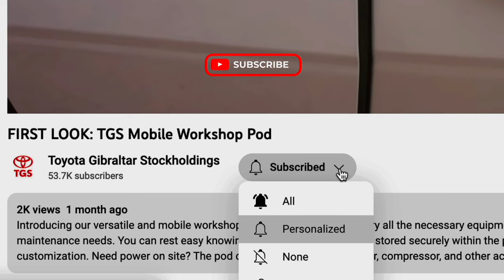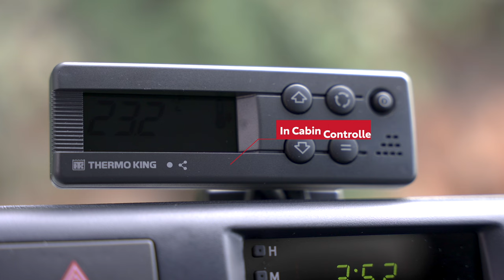FIRST LOOK - Pharma Certified Fridge / Freezer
TGS has released a new, Pharma certified Fridge/Freezer conversion using the Land Cruiser 79 Single Cabin. It features a Good Distribution Practice (GDP) certified temperature unit for the transport of pharmaceutical products and is capable of cooling to -20°C and heating to +30°C when required, making it the ideal vehicle for transporting vaccines to rural areas. The Land Cruiser 70 Series is a proven off-roader with a reputation for durability. It is powered by a 4.2-litre 6-cylinder diesel engine that produces 129bhp of power and 285Nm of torque. The engine is mated to a five-speed manual transmission.